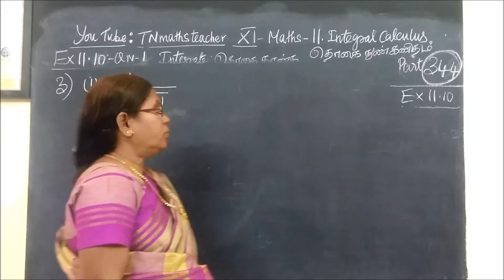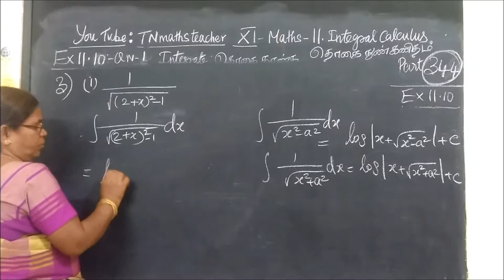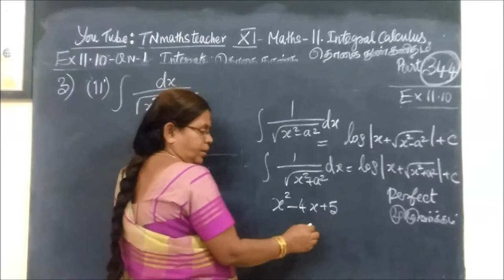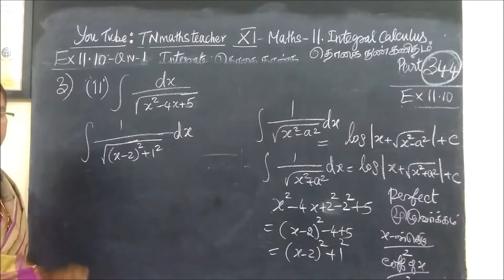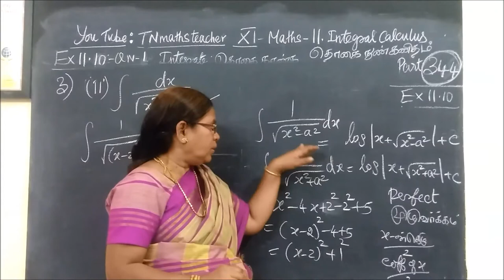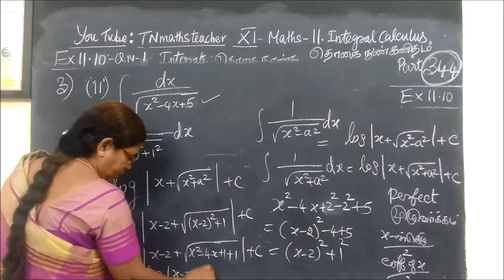11th G Maths [Part-344] Ex-11.10-3-I,ii தொகையிடல் –Integral calculus Gomathidharmarajan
11th G Maths [Part-344] Ex-11.10-3-I,ii தொகையிடல் –Integral calculus Gomathidharmarajan